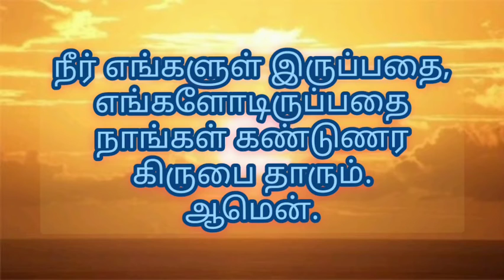நாளும் ஒரு நற்செய்தி | Daily a word of God | - Saaral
புதிய நாளை புதிய விடியலை காண செய்து இறைவனுக்கு கோடி நன்றி.இன்றைய நாளின் இறை வார்த்தை திருப்பாடல் 145/18. தம்மை நோக்கி மன்றாடும் யாவருக்கும் ஆண்டவர் அண்மையில் உள்ளார். இந்த நாளில் நம்மோடு நம்மில் செயல்படும் ஆண்டவரை நாம் கண்டுணர்ந்து நன்றி கூறுவோம். இறையருள் நம்மை நாளும் வழி நடத்துகின்றது என்ற நம்பிக்கையில் எழுந்து பிரகாசிப்போம் . ஆமென்.